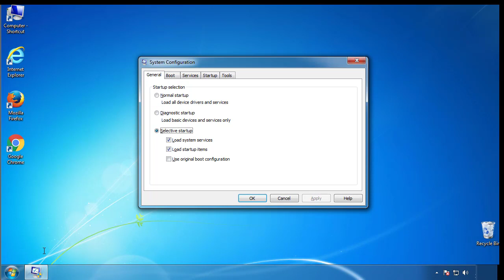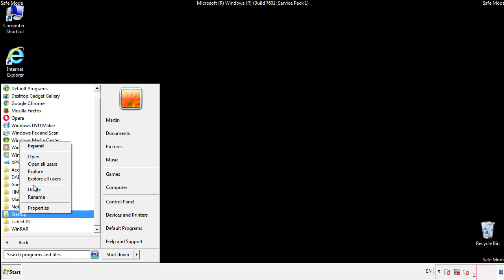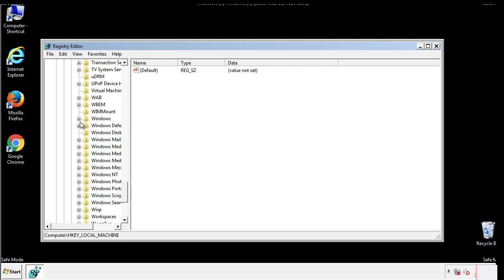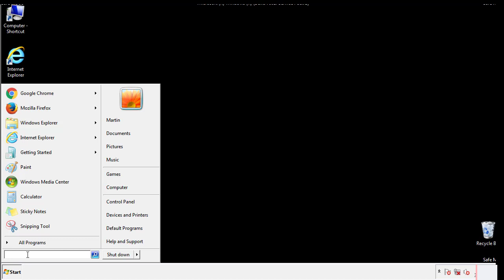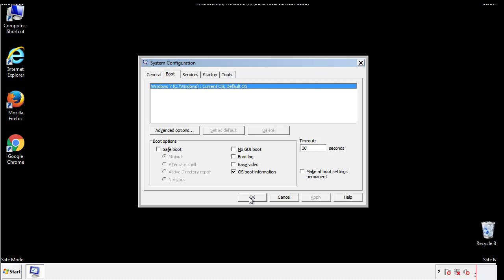.Nasoh File Virus Ransomware Removal Guide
This video will show you how to remove .Nasoh File Virus from you computer. If you still need help we have a detailed guide to help you with all the steps